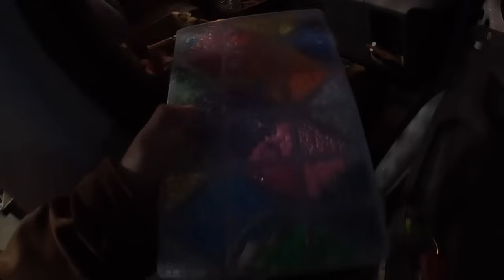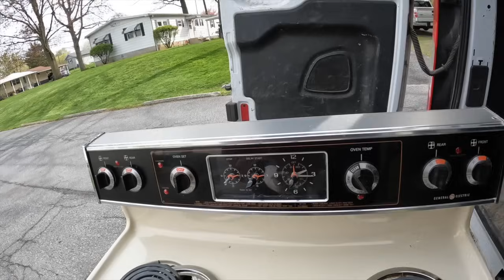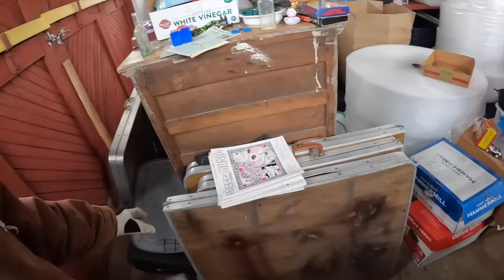Selling My Abandoned Storage Locker Stuff at the Flea Market!